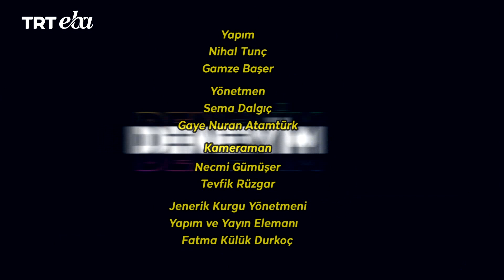Mesajınız Var | 4.bölüm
Orta Doğu Teknik  Üniversitesi Psikoloji Bölümü Öğrencisi Renk Kaya'nın Üniversite Hazırlık Sürecindeki Başarı Hikayesi